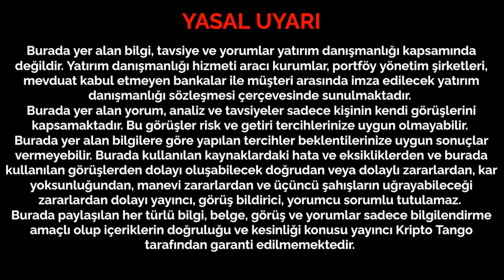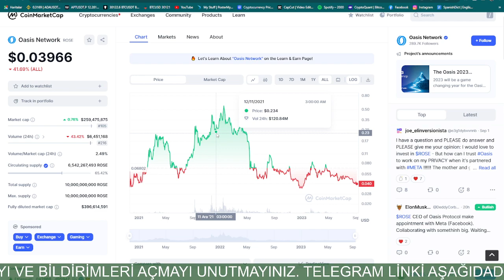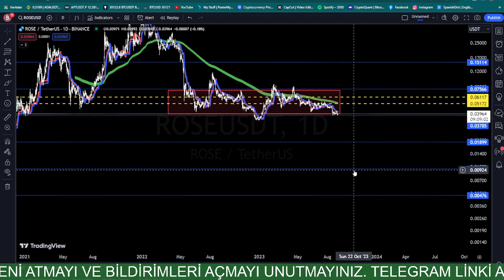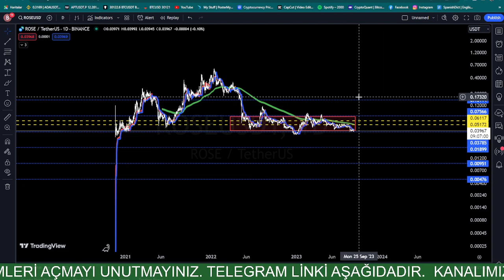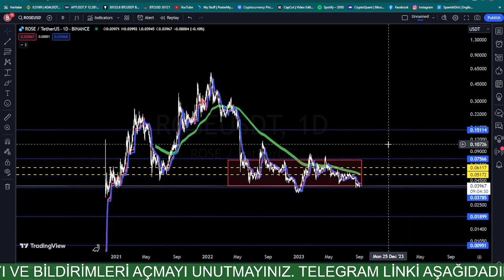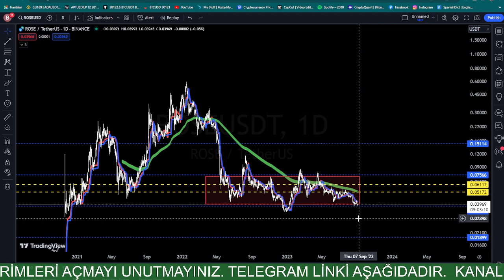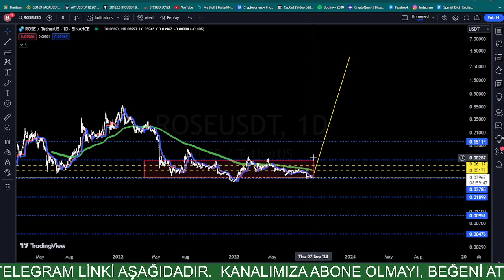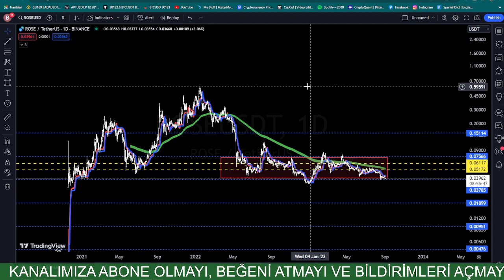ROSE - OASIS NETWORK - YATIRIM YAPMAYA DEĞER Mİ?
Quantfury'de ücretsiz hisse veya kripto kazanmak için aşağıdaki
davet koduyla kaydolmayı unutmayın.
Quantfury davet kodu: 8W66LX4G

Telegram kanalımıza üye olmayı unutmayın arkadaşlar.
BTC - ETH ve altcoinlerde anlık, günlük, haftalık ve uzun vadeli
persffektifte oluşturduğumuz stratejileri sizlerle paylaşıyoruz.